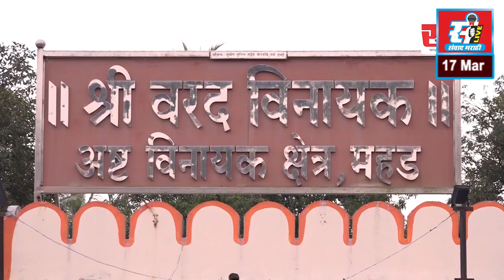वाघोली सेवा सोसायटीच्या निवडणुकीत सत्ताधारी ज्ञानेश्वर विकास आघाडीची बाजी.